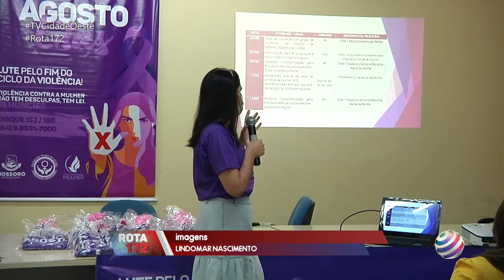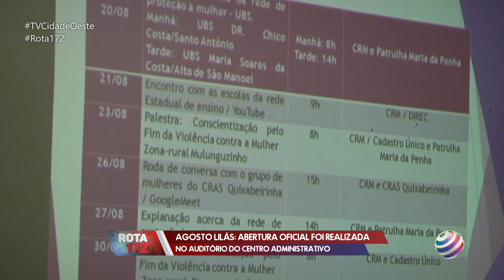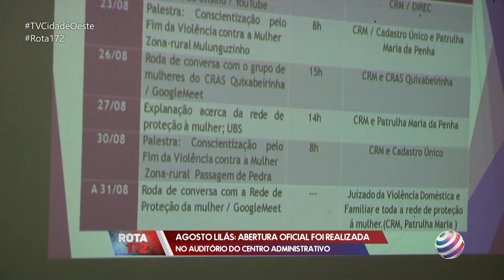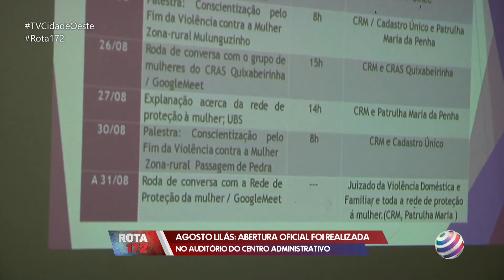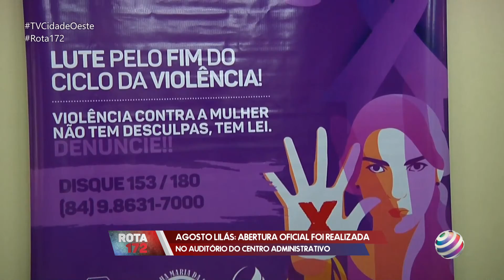AGOSTO LILÁS: ABERTURA OFICIAL FOI REALIZADA NO AUDITÓRIO DO CENTRO ADMINISTRATIVO - 03/08/2021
AGOSTO LILÁS: ABERTURA OFICIAL FOI REALIZADA NO AUDITÓRIO DO CENTRO ADMINISTRATIVO